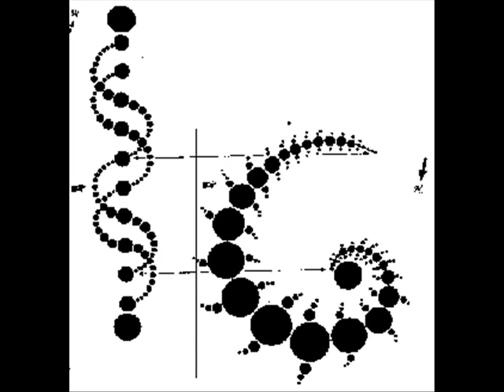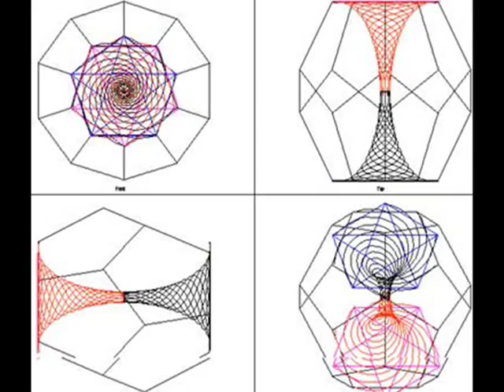KNOW TIME (M. Tsarion Divination )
A quick overview of Michael Tsarion's 'time gnosis' ideas on an old interivew from '08, yet still very relevant.  Covers a bit on 2012 insights as well as connections between religion , astrology, numerology and tarot.   No where near the full picture which Michael is so good at reviewing and articulating.  It is an important piece especially for those seekers wanting more insight into their own 'now moment'.

   sped up 12 % for those add types like me.   Also it is taken from a larger (full) interview look for it on
 christruth2008    channel...  thanks all ! ! !